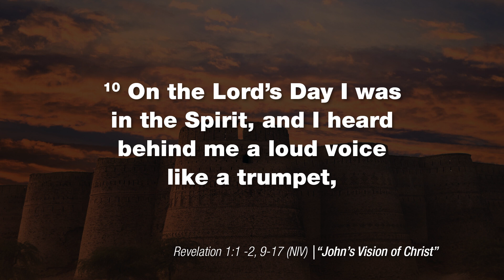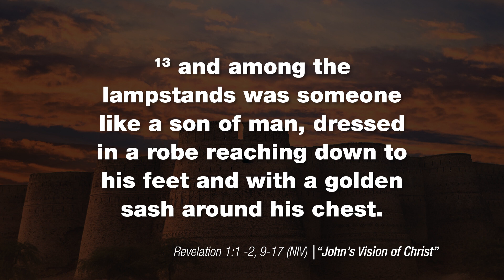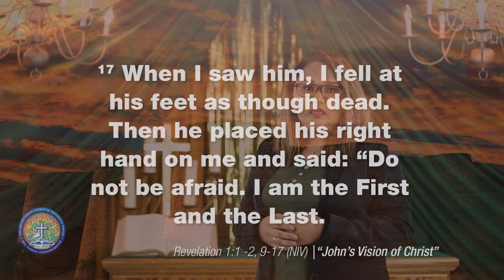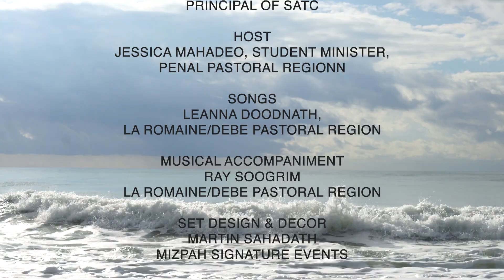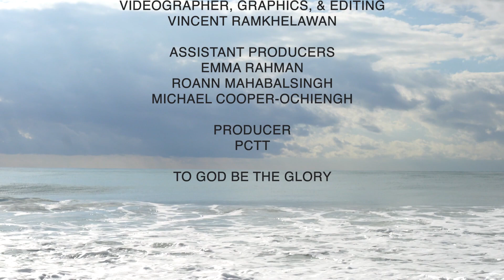Introduction to Revelation | Moments of Inspiration | Episode 316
Introduction to Revelation, the 7 Churches & John’s Vision of Christ.
Presenter: Rev Adrian Sieunarine, Principal, St Andrew’s Theological College.
Host: Jessica Mahadeo, Student Minister, Penal Pastoral Region
Scripture: Revelation 1:1 -2 , 9 - 17.

Singer: Leanna Doodnath, La Romaine/Debe Pastoral Region
Item 1: As the Deer
Item 2: Love Divine, All Loves Excelling
Item 3: Lord I run to You

Moment of Inspiration: Lead us as we listen to your love letters in Revelation Living God.

🔔 you will be notified & updated when we post new videos or host video events.

📺 PCTT Programming:

🔵 Church Without Walls:
Church Without Walls is the PCTT's response to not being physically able to gather for worship due to restrictions put in place for the COVID-19 Pandemic. CWW is an exclusively online Devotional

🔵 Devotional Clips:
We also post devotionals daily and we DON’T want you to miss out on anything!
🔔 you will be notified when new content is posted

NEW EPISODES posted Weekly! 🔔